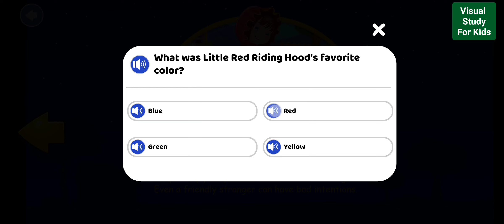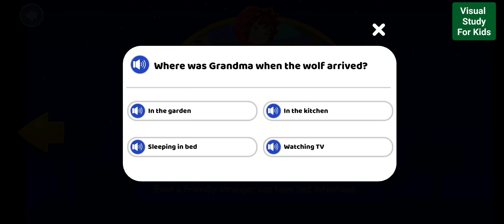Little Red Riding Hood and the Big Bad Wolf Kids Story!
“Little Red Riding Hood” is a classic European fairy tale about a young girl and a Big Bad Wolf. The story has been adapted and retold in numerous ways over the years. In this story, a young girl named Little Red Riding Hood sets out to visit her sickly grandmother. Along the way, she meets a wolf who tricks her into revealing where she is going. The wolf then rushes ahead to the grandmother’s house, where he eats the grandmother and disguises himself as her. When Little Red Riding Hood arrives, the wolf eats her too. The story has many lessons for children, including the importance of being cautious around strangers and the consequences of disobeying parents. There are many adaptations of this story available on YouTube, including animated versions and live-action retellings.